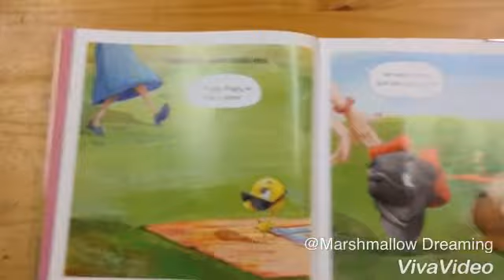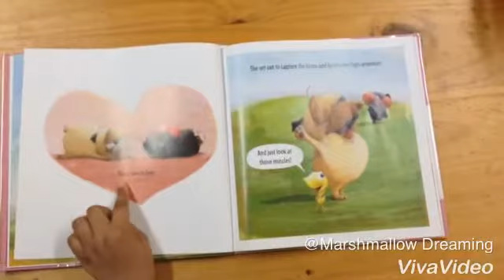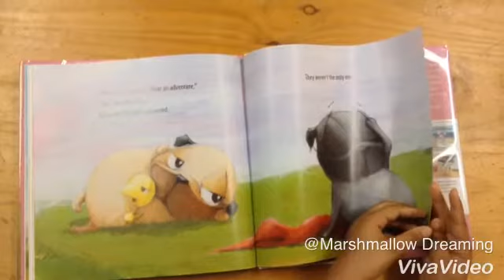LETS READ WITH ME "CHICK N PUG The LOVE PUG"by Jennifer Sattler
Hey guys thanks for watching my channel make sure you like Share comment and subscribe so you won't miss another video all of the items shown in this video were purchased by my parents for my own video and personal use as well as educational purposes any comments made were not intended to offend anyone human being or a company as these are strictly my own opinions and comments for business inquiries email me at